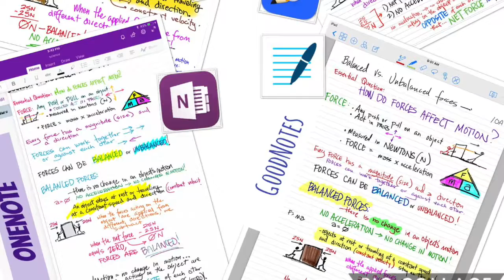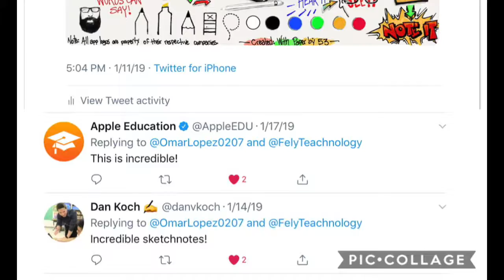Omar Lopez ADE 2019 - Video Application